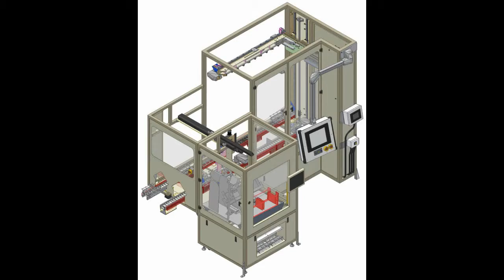Solar Cell Cassette Loading Into High Temp Furnace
This system automated loading of solar wafers into a high temperature diffusion furnace. Batches of 50 wafers at a time were loaded into quartz cassettes and then 6 quartz cassettes were loaded into each furnace tube with each cycle. The diffusion furnace is not shown in the video.